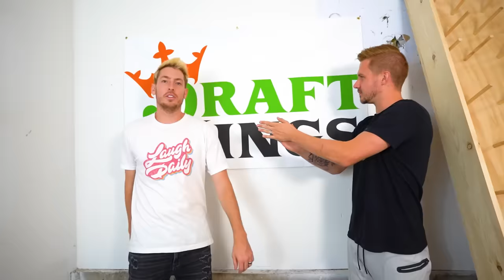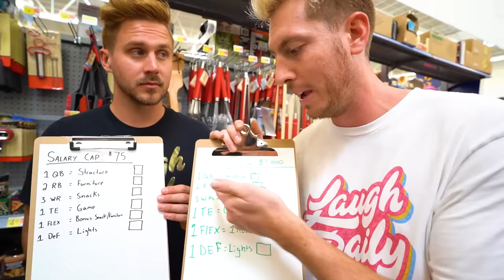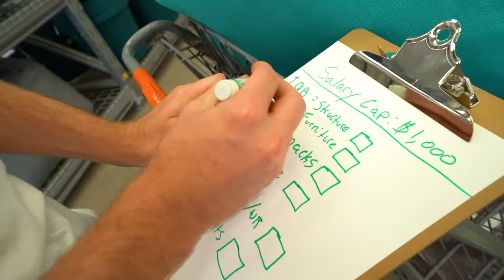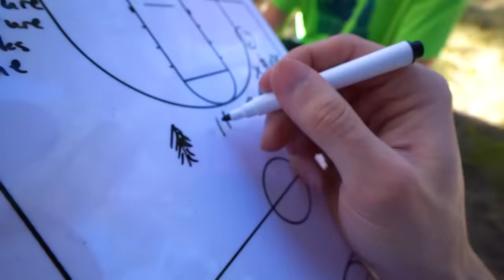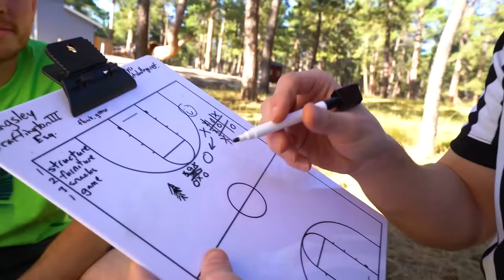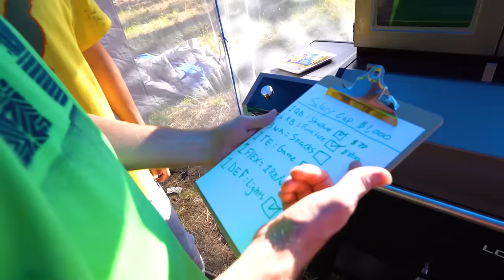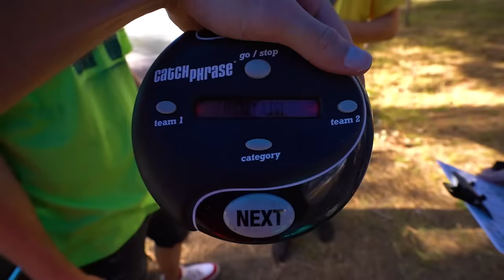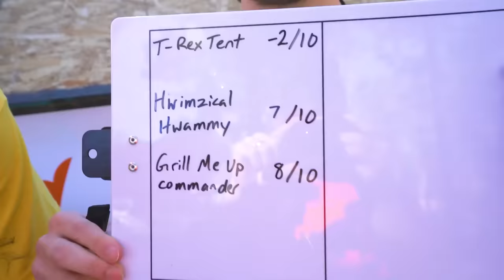$10 VS $1000 OUTDOOR FORTS! *Budget Challenge*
We built outdoor forts for this new budget challenge!

Minimum $5 deposit required. Winning a contest on DraftKings depends on knowledge and exercise of skill. Available to play for free. Residents of AZ, HI, ID, LA, MT, NV and WA not eligible to play in paid contests. Not a gambling website. for information regarding responsible gaming. Must be at least 18 years or older. Higher age limits may apply in some states. Void where prohibited. for details. First time depositors will receive a FREE $3 ticket to play in any $3 contest. Not redeemable for cash.  “I am a promoter at DraftKings and am also an avid fan and user (my username is Bald Andy) and may sometimes play on my personal account in the games that I offer advice on. Although I have expressed my personal view on the games and strategies above, they do not necessarily reflect the view(s) of DraftKings and I may also deploy different players and strategies than what I recommend above. I am not an employee of DraftKings and do not have access to any non-public information.